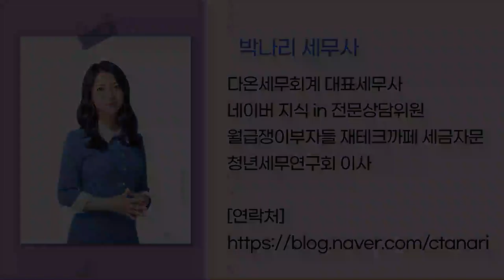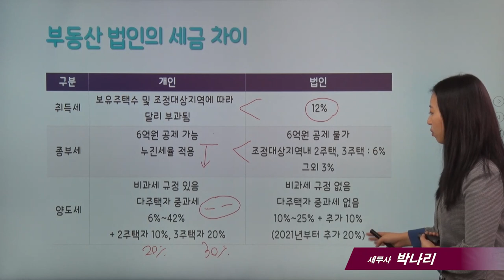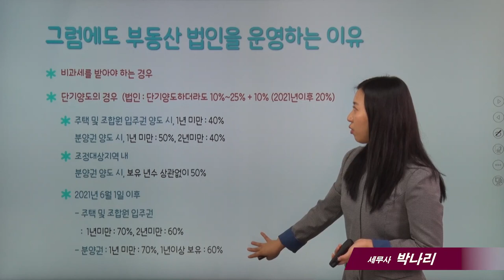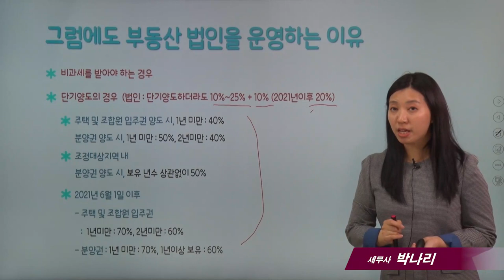[`21년 주택세금의 모든것]19_부동산 법인 아직도 유리할까?_박나리 세무사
* 20년11월현재 세법으로 촬영된것이며 실제 적용할 경우에는 충분히 검토하시고, 전문가와 상의하시기 바랍니다. * 정확성을 위해 댓글로는 세무상담을 하지 않고 있습니다. 양해바랍니다.